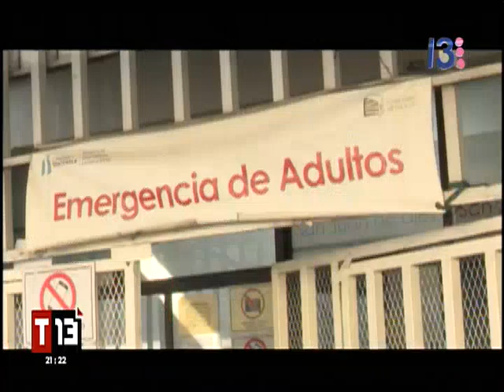Escasean medicamentos en Hospital San Juan de Dios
Solicitud que hacen los médicos del Hospital General San Juan de Dios a las autoridades del ministerio.

Preocupante situación. Médicos piden con urgencia intervención de las autoridades por escasez de medicamentos.